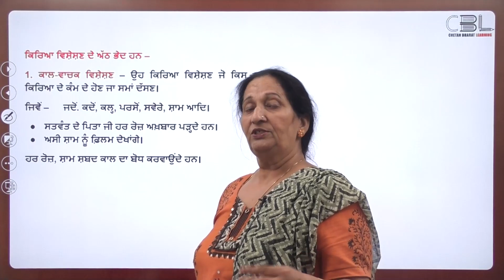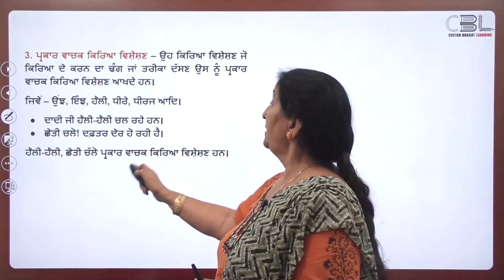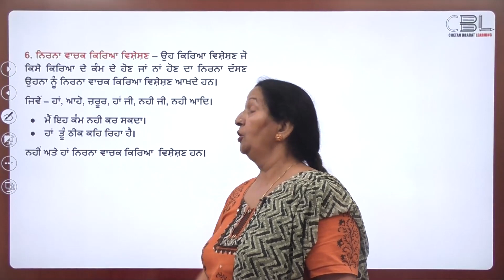Punjabi Lecture - ਵਿਸ਼ੇਸ਼ਣ | 'Punjabi' for all Punjab Government Exams | Team CBL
To Register in our Course,